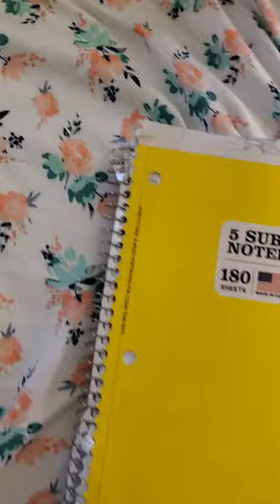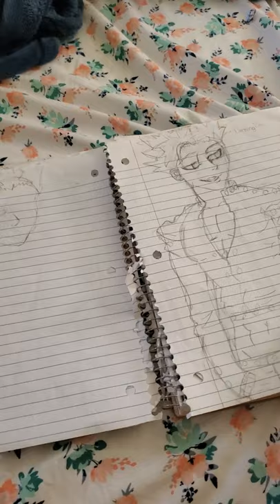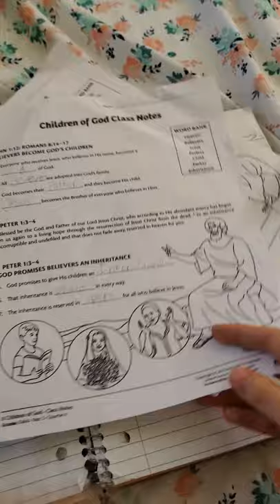going through my almost a year old drawing notebook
anime drawings lol